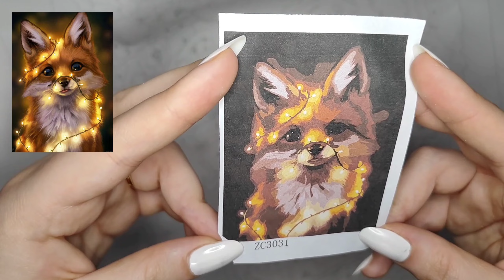Paint by numbers unboxing 🎨 | collaboration with ArtCreatLove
~ Mulpix10

Please keep in mind that it doesn't mean that we are automatically pen pals! Unfortunately it wouldn't work for me to have that many pen pals. I would love to but I just don't have the time ♡

- Mulpix ♡

🎥 editing: VLLO